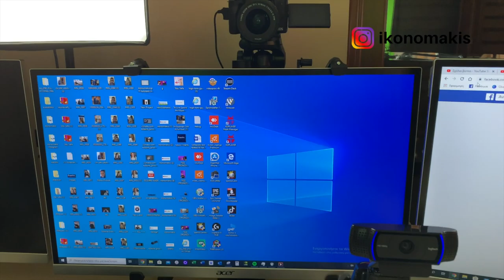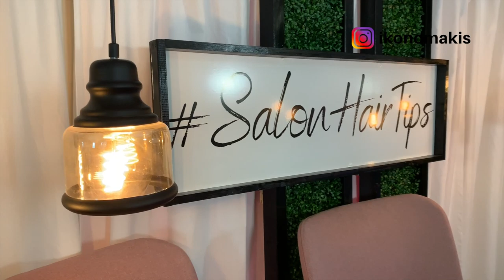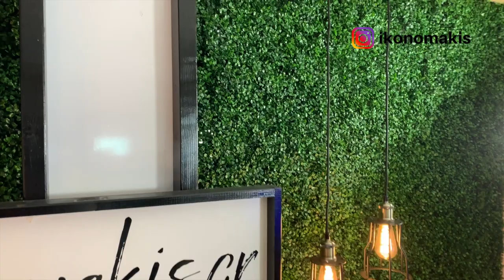YouTube recording setup 2020 by ikonomakis